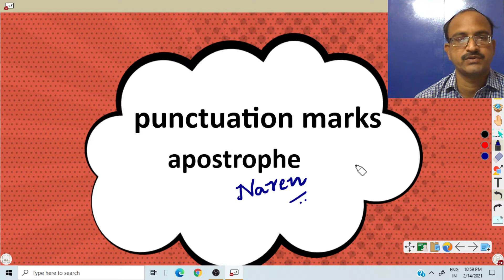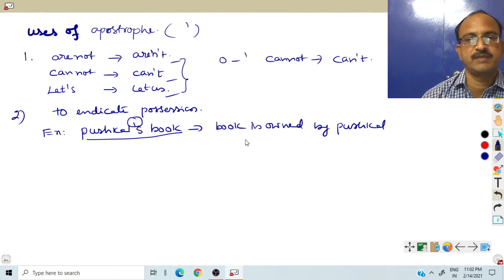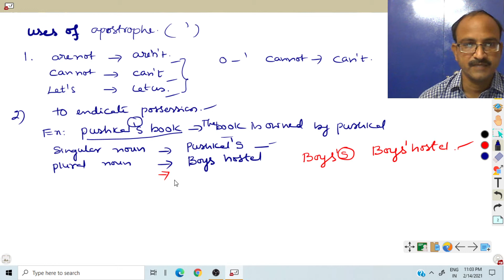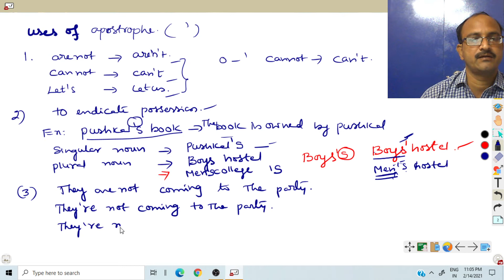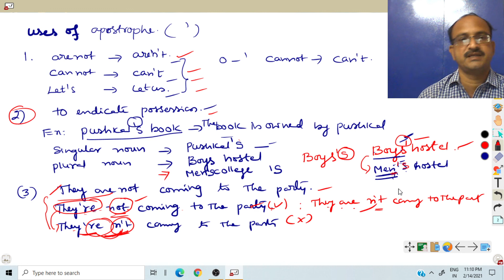apostrophe usage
punctuation marks apostrophe